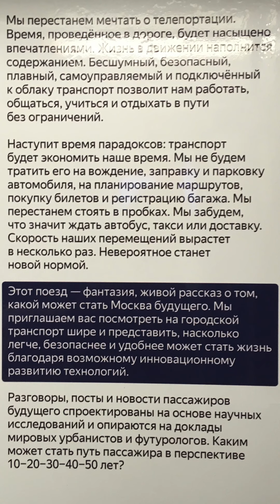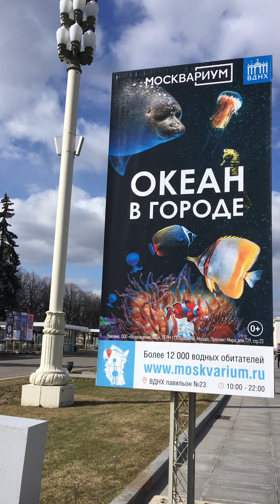India 2020 – Moscow (60fps)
Завершающая часть путешествия в Индию весной 2020-го – транзит через Москву и посещение Москвариума.